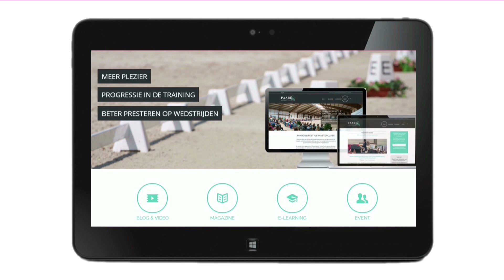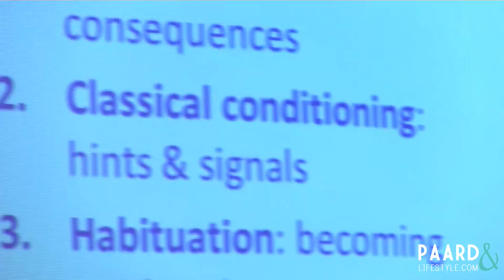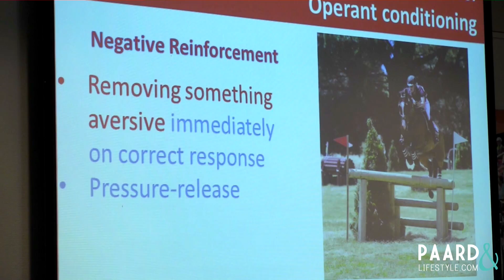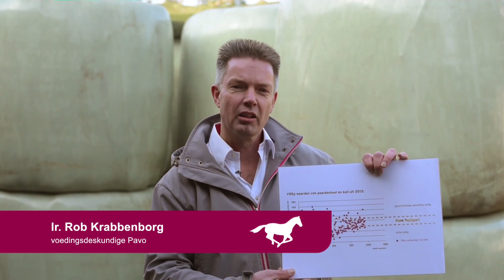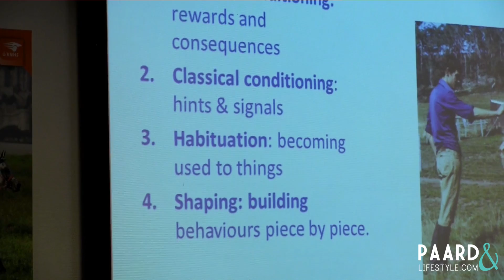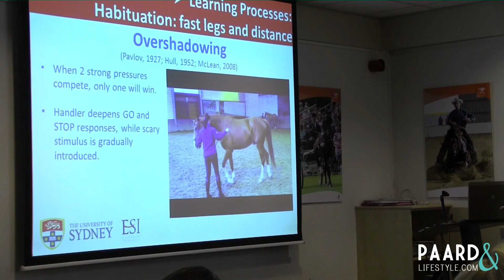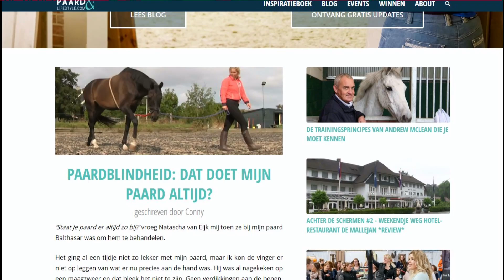#11 Andrew McLean: Ruitergevoel verbeteren met behulp van wetenschap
Al eeuwenlang zijn er trainers die in staat zijn om een paard goed op te leiden. Zij passen bepaalde principes toe die het paard begrijpt en zijn consequent in hun training. Volgens de Australische wetenschapper Andrew McLean zijn deze toptrainers vaak goed geworden in het trainen van paarden zonder dat zij precies wisten wat ze deden. Vaak komt dan het woord "gevoel" om de hoek of bijvoorbeeld het hebben van een goede timing.

Maar wat is nu eigenlijk een goede timing? Wanneer heb je een goede timing?

De wetenschap is inmiddels dusdanig ver dat er veel meer duidelijk is over hoe een paard leert en welke principes je moet toepassen in de training. Als je vervolgens die principes vergelijkt met wat de toptrainers doen, dan zie je dat dat overeenkomt.

Als we het hebben over timing, heeft de wetenschap bijvoorbeeld aangetoond dat je je hulpen binnen een tijdsduur van maximaal 3 seconde moet geven. Als je dan kijkt naar ruiters die een 'goede timing' hebben, zie je dat ze dat principe onbewust toepassen.

Maar voor de ruiters die dat gevoel of die goede timing nog niet onder de knie hebben, is het heel zinvol om het jezelf aan te leren door gebruik te maken van wat de wetenschap ons leert. Andrew McLean is een voorloper op dat gebied en gelukkig zijn er in Nederland trainers zoals Menke Steenbergen en Janina van der Drift die zijn bevindingen delen.

Op 10 juli vond er in dat kader het seminar Teugeldruk plaats op het KNHS-centrum en ik was er met mijn camera bij. De hele dag stond in het teken van leertheorie bij paarden en hoe je je hulpen geeft. Andrew McLean was ook aanwezig en gaf een interessante presentatie. In deze aflevering van Paard&Lifestyle TV deelt Andrew een aantal belangrijke aspecten die elke ruiter zou moeten weten, wil je je paard op een dusdanige wijze trainen dat hij je begrijpt.

Tip: bekijk de video in de hoogste resolutie (HD)